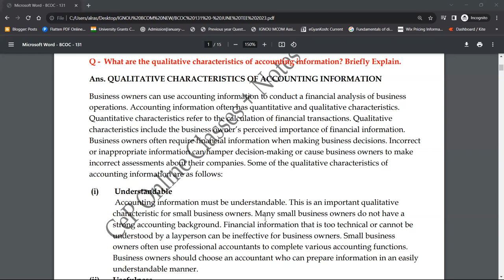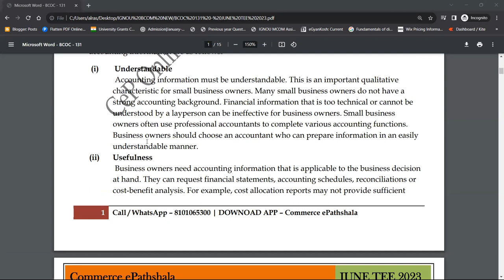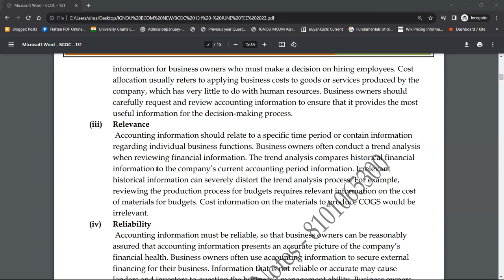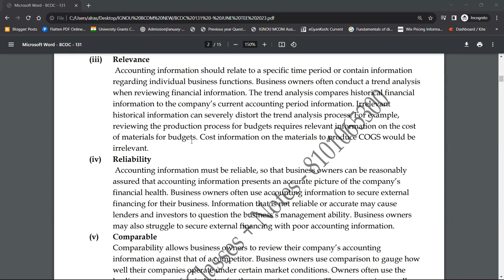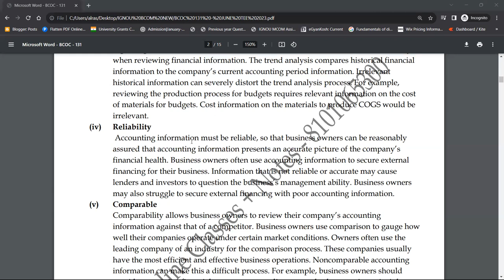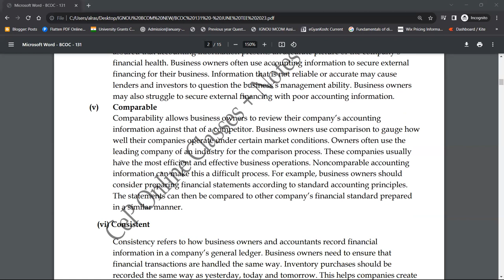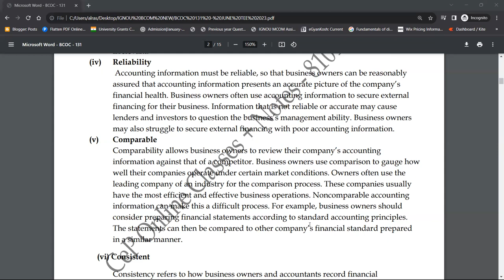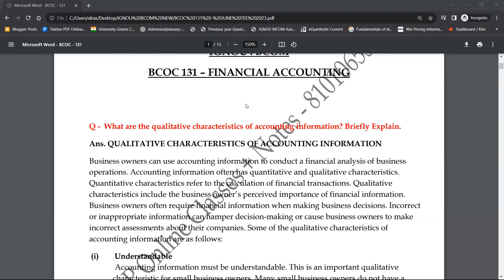BCOC 131 : Q - STATE THE QUALITATIVE CHARACTERSTICS OF ACCOUNTING INFORMATION.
Commerce ePathshala

1. Unit Wise Q & A Solve (FREE)
2. FREE Solved Assignments
3. EXAM NOTES @ 200/Paper
4. On- Demand Lectures
5. IGNOU Updates
6. Online Classes @ 500/Month (ABOVE ALL FREE)